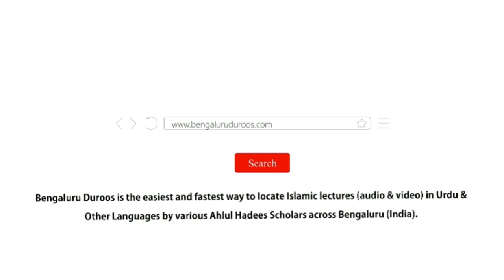2. Jhoot | Shaykh Abu Zaid Zameer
Series: Bachchon Mein Paida Hone Wali Baaz Buri Aadatein

Topic: Jhoot

٠٠٠٠٠٠٠٠٠٠٠٠٠٠٠٠٠٠٠٠٠٠٠٠٠٠٠٠٠٠٠٠٠٠٠٠٠٠٠٠